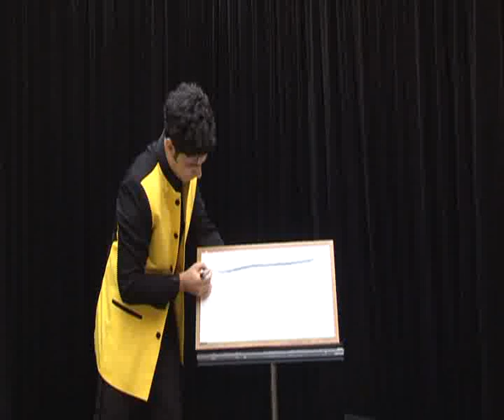Hamed's CD Player(Transformation of Painting Frame to Real CD player) (Tora Magic)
Item ID: T 2184

Produced and Designed by Tora Magic Company

This item is designed and produced in Tora magic company, by Hamed, Tora's son.
At first the audiences see a painting frame on a table.
The magician takes the frame and draws a CD player on it by a marker.
And then puts it on the table. Then he takes an empty cover and shows it to the audience that is empty. And puts the cover on frame that picture of CD player is drawn on it.
Then he picks the cover and this time the audiences see with disbelief that the painting frame transforms to a big CD player.
Of course the magician can show all sides of CD player to the audiences.
This item is includes a table, a frame, a painting frame and a big CD player.